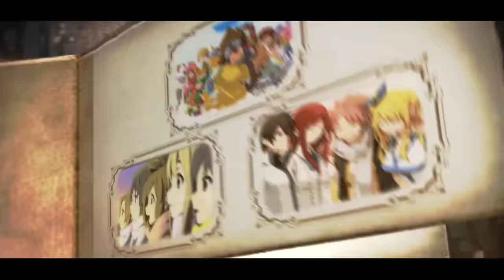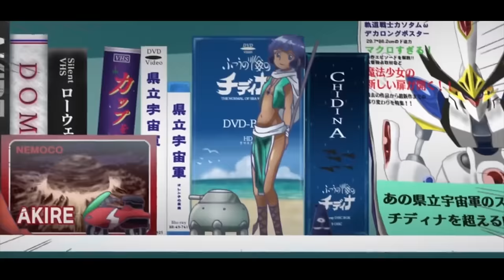AMV - Leb deinen Traum 2.0 Digimon Song Cover│Ninotaku feat Heartshot Anime Fan Musikvideo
Da ich den Digimon Song "Leb deinen Traum" seit Ewigkeiten höre und diese Neuinterprätation mich echt gepackt hat, hab ich´s nicht lassen können ein kleines AMV dazu zu erstellen. Checkt auf jeden Fall das Original ab :)

*Die Amazon und MMOGA-Links hängen mit dem Partnerprogramm von Amazon zusammen. Sie dienen dem potentiellen Käufer als Orientierung und verweisen explizit auf bestimmte Produkte. Sofern diese Links genutzt werden, kann im Falle einer Kaufentscheidung eine Provision ausgeschüttet werden.